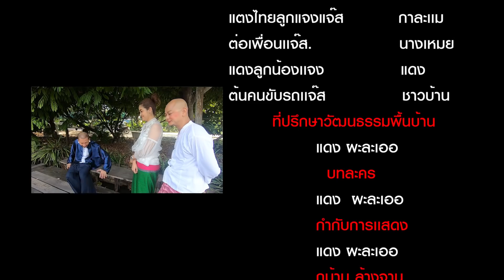"กลิ่นกาละแมร์" รักวุ่นๆ ของ กาละแมร์ ซอมบี้ และหมอทรัพย์ (จาง) ?!!! | iJazzKhunJang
Mobil Motorcycle Thailand บิดให้ไกล ไปให้สุด

ติดตามความน่ารักของน้องแตงไทยได้ในช่อง Miss tang